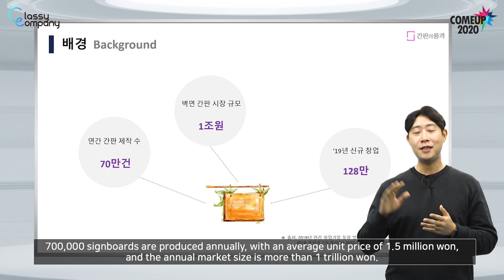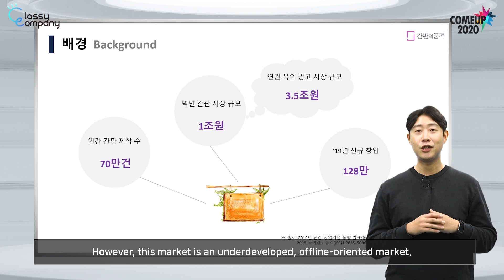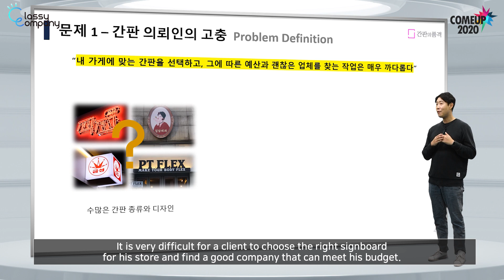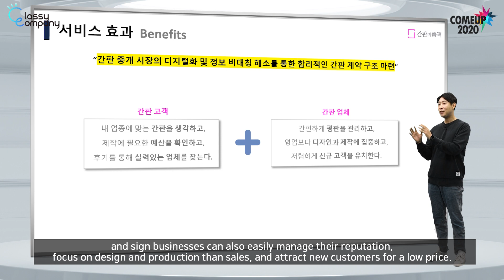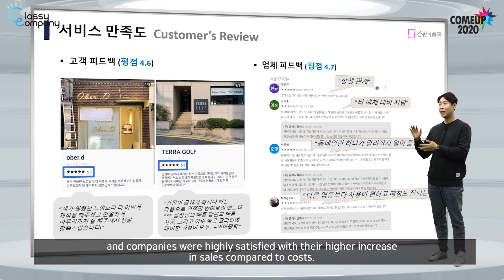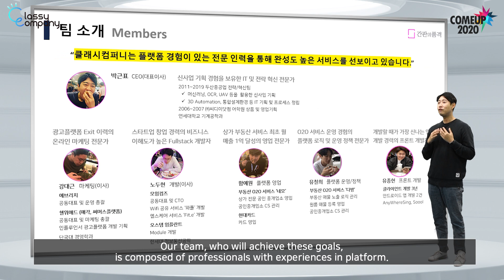COMEUP STARS_Classy Company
✨MEET OUR 120 COMEUP STARS:📍Classy Company | 클래시컴퍼니✨

The shop signage market was an underdeveloped market centered on offline. Due to this, the client was unable to proceed with a reasonable contract due to lack of information. To solve this problem, Classy Company is operating a sign comparison quotation platform, the dignity of signage(GANPOOM). GANPOOM' is a service that allows clients to easily fill out detailed information using the illustration request form, and receive accurate quoted prices online. Since the launch of the service in September 2019, the current monthly transaction volume has grown 11 times, and it is achieving the No. 1 in the Korean sign brokerage market.

간팜의 품격 - 간판 중개 시장은 오프라인 중심의 낙후된 시장이며, 현장 방문없이 견적을 산정하기 어려운 특성을 가지고 있습니다. 이로인한 정보 비대칭을 해소하고자, 온라인으로 정확한 견적을 받을 수 있는 간판 비교 견적 플랫폼을 출시하였습니다.